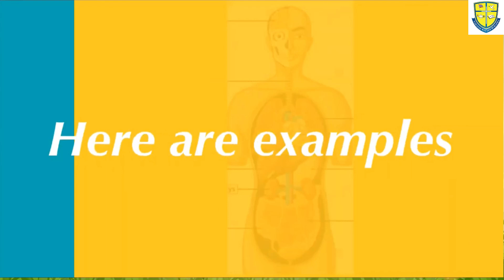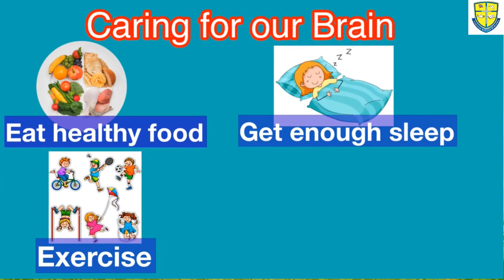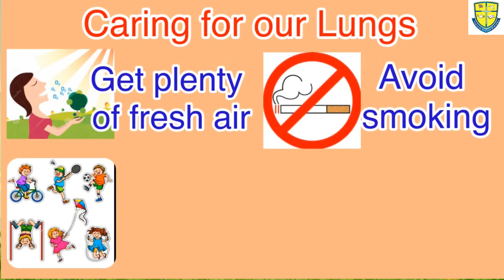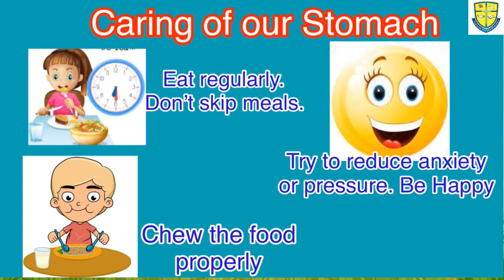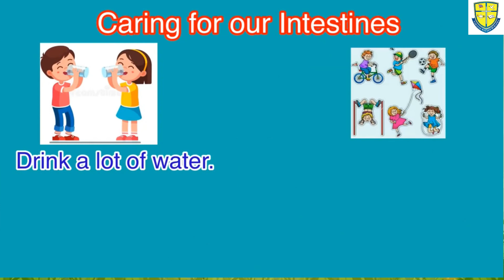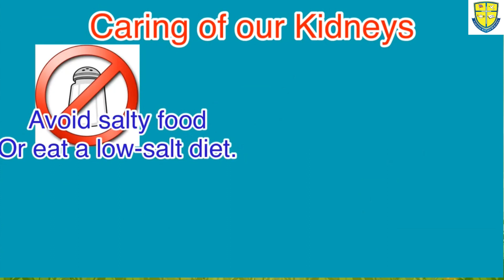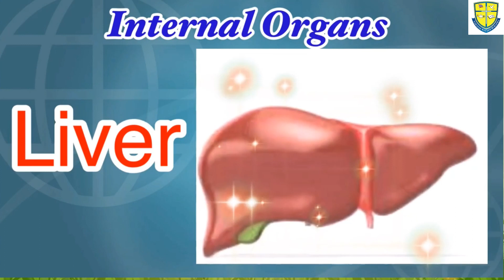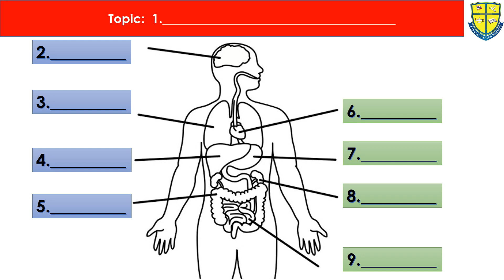Health Education for Grade 4 || Unit 2 Internal Organs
Introduction of Unit 2 || week 4